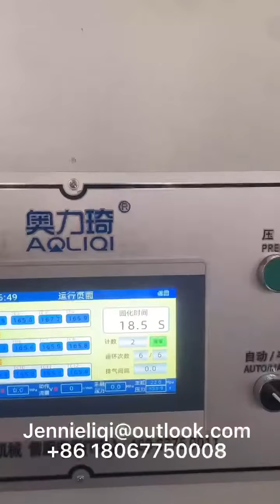Hydraulic Press Machine- Brake linings Making Machine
LQ-BZDGS hydraulic press machine for brake linings
We also produce matching molds.